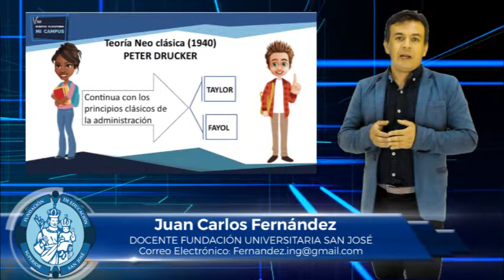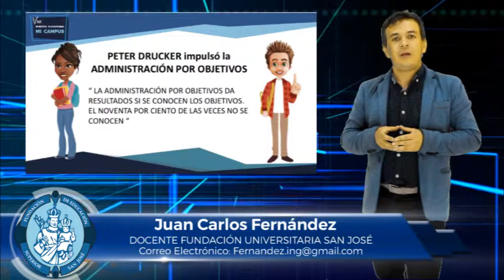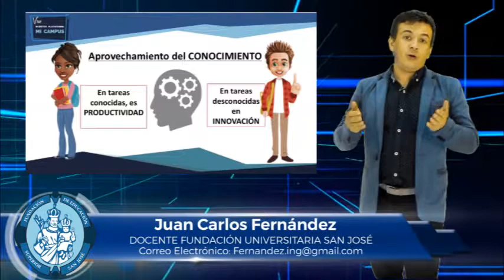JUAN CARLOS FERNÁNDEZ MATERIA MANEJO DE PROCESOS EMPRESARIALES TEMA TEARÍAS DE LA ADMINISTRACIÓN